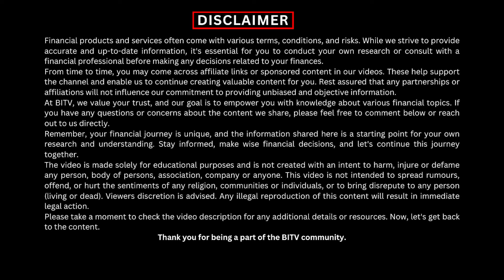Great Ideas to grow your Insurance Business ! | Triple TOT Advise | Jagdish Keshwani | BITV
Great Ideas to grow your Insurance Business ! | Triple TOT Advise | Jagdish Keshwani
In this video Jagdish keshwani who is triple tot insuance advisor is giving some suggestion which he himself practise to grow his business. thise ideas will surely help you to grow your insurance business.